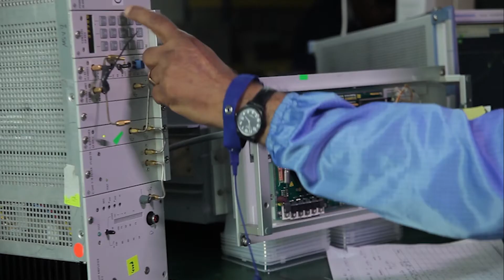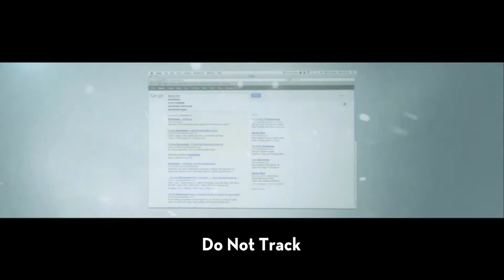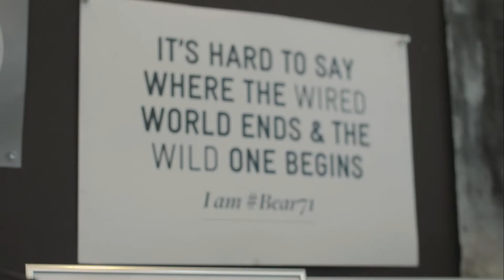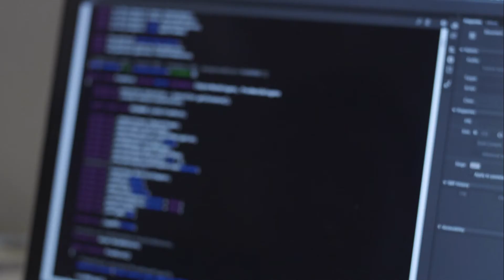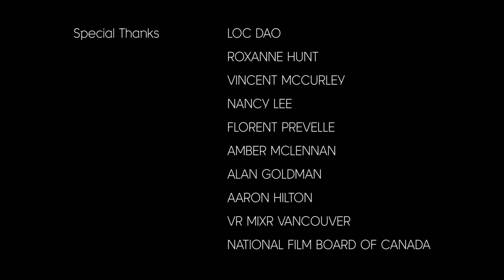Loc Dao – The Collective Approach (FoST 2017)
2017 Future of StoryTelling Summit Speaker: Loc Dao, Chief Digital Officer, National Film Board of Canada

Loc Dao, chief digital officer of the National Film Board of Canada, is spearheading the NFB's approach to interactive and digital storytelling. At a time when new technologies are emerging every day, Dao believes a collaborative approach and an openness to failure are key to growing the craft of filmmaking. While experimental technologies may come and go, the importance of creating content that resonates with audiences on a human level will remain constant.